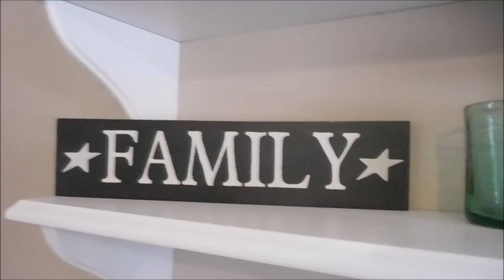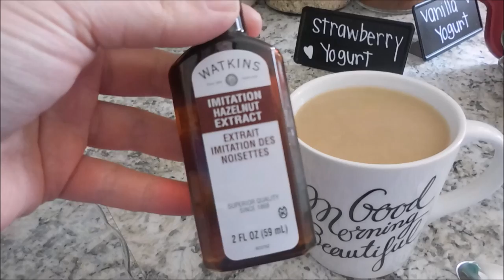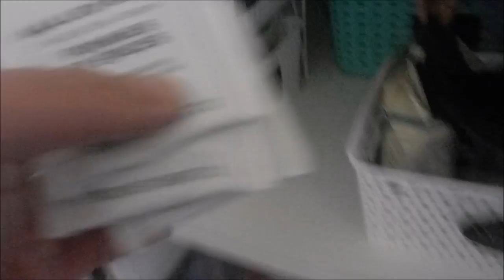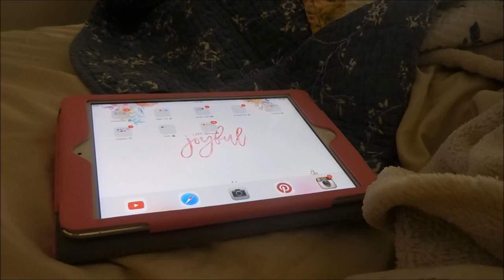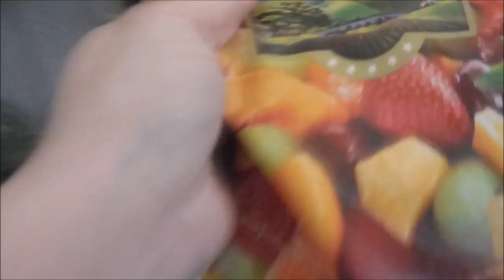APRIL 15-16 DITL - Resetting Our Home | SWEETLY HOME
I'm trying to play catch- up after some computer issues derailed my uploading. Though this footage was take a couple of weeks ago, I thought I would share it with you. I spend a lot of time cleaning up after an all day Simulcast. I share some of my décor and we have a mini fire!